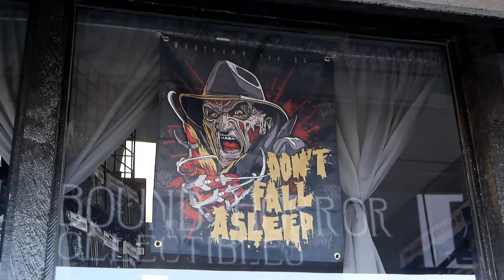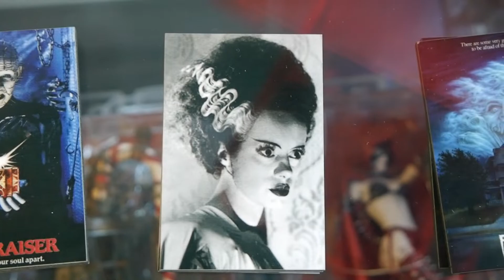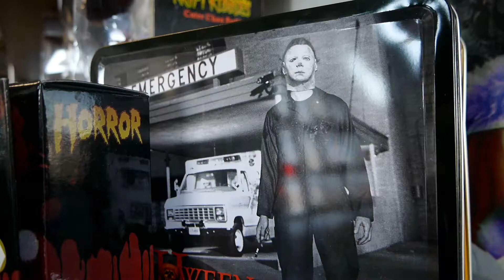My visit to Hellbound Horror Collectibles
I visited Hellbound Horror Collectibles to take a look at their collection of horror items for sale.

Location:
900 E Karen Avenue Ste B-119 The Historic Commercial Center District New Orleans Square, Las Vegas, NV 89109

MusMus